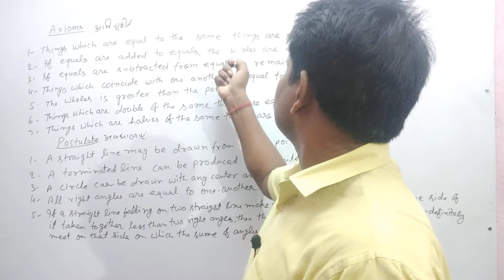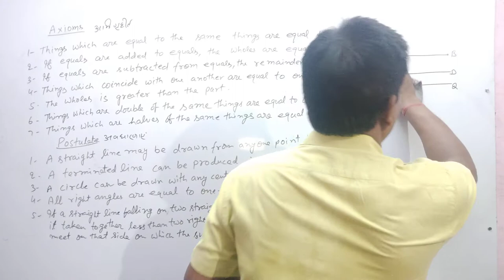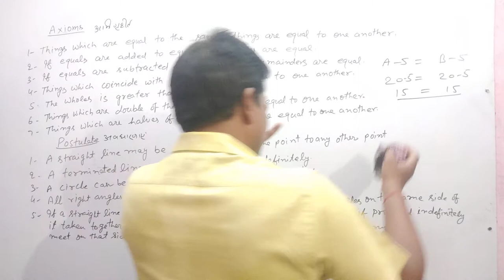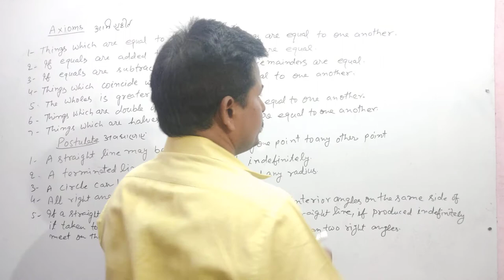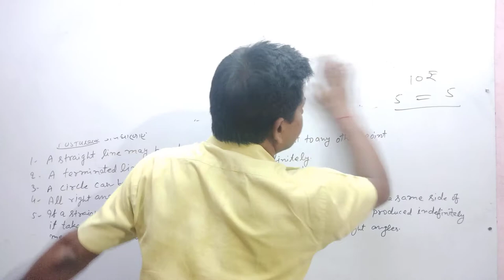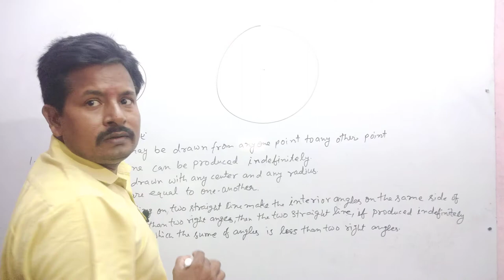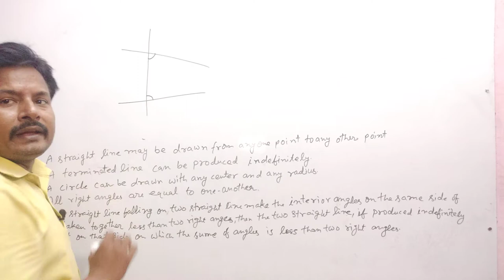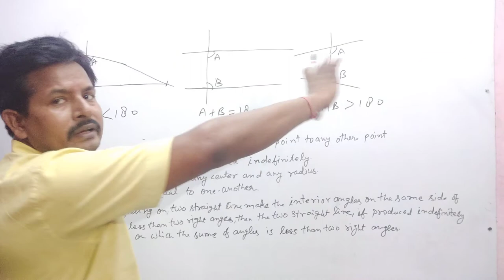Introduction to Euclid's Geometry